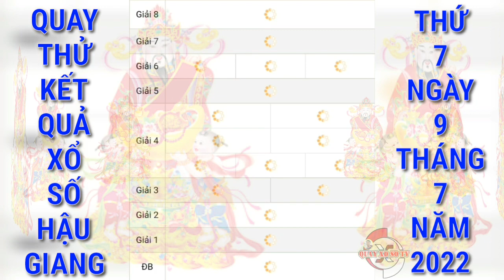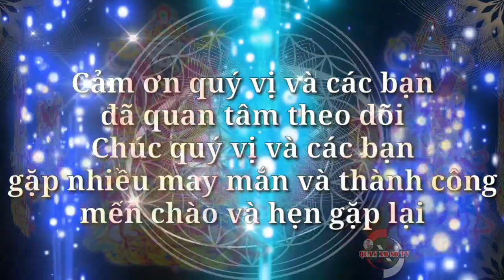Quay Thử Xổ Số Hậu Giang Hôm Nay Ngày 9/7/2022 | Quay Thử XSHG | QUAY XO SO TV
Cảm ơn quý vị và các bạn đã luôn quan tâm theo dõi và ủng hộ kênh, chúc quý vị và các bạn luôn mạnh khỏe, hạnh phúc bình an và may mắn, QUAY XO SO TV rất mong tiếp tục nhận được sự quan tâm của quý vị và các bạn bằng cách chia sẻ, nhấn like, đăng ký và nhấn chuông ngay bên cạnh, cảm ơn quý vị và các bạn. QUAY XO SO TV sẽ quay thử kết quả xổ số ba miền Bắc, Trung, Nam và các đài của các tỉnh miền Trung và Miền Nam hằng ngày từ thứ 2 đến chủ nhật hàng tuần. Quay thử kết quả xổ số Hậu Giang hôm nay chúc quý vị và các bạn gặp nhiều may mắn